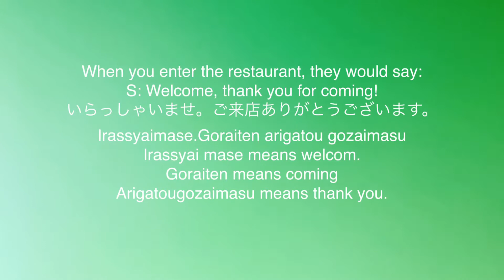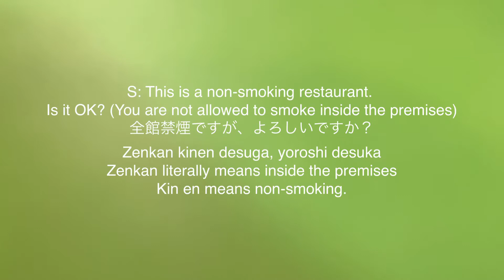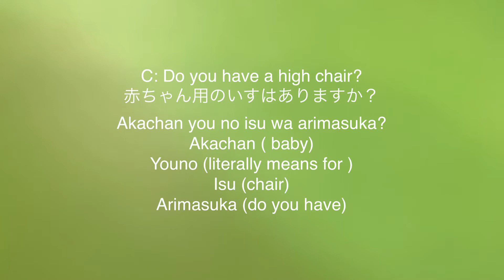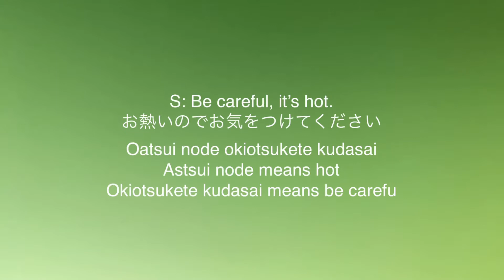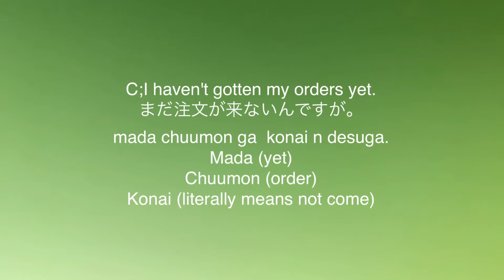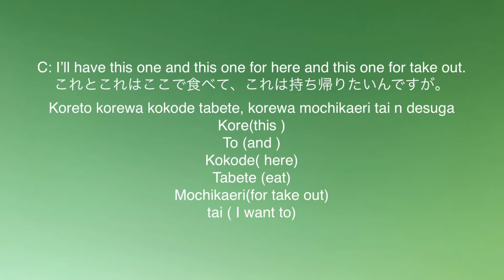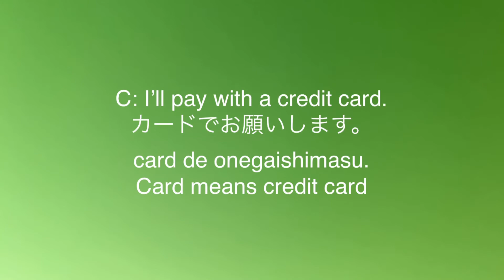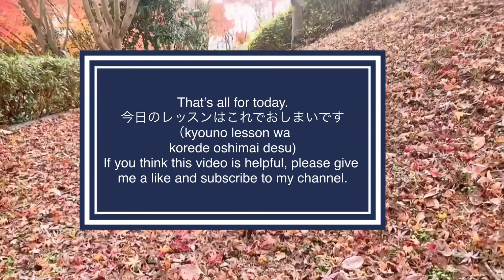The complete version of Japanese phrases that are used in a family restaurant. (ファミレスで使える日本語)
Enjoy eating in a Japanese restaurant by learning the phrases that we commonly use here.
You don’t need to be able to say the phrases used by the staff, but at least try learning and understanding what they are trying to say.
I have posted “Japanese phrases that are used in a family restaurant” before.and this is a complete version of it.
Please check these phrases as I have provided a sample dialogue between a staff and a customer.

(blog The complete version of phrases in a family restaurant)